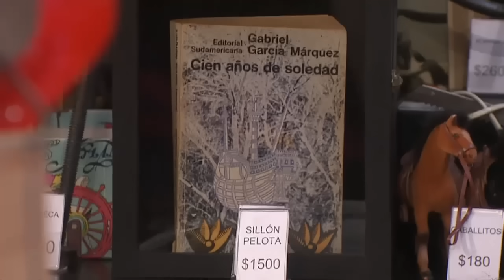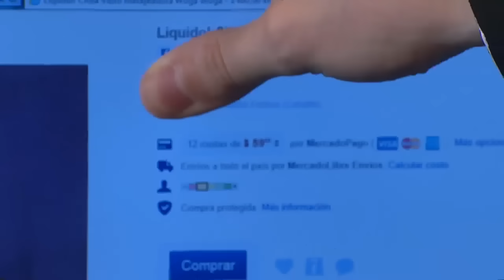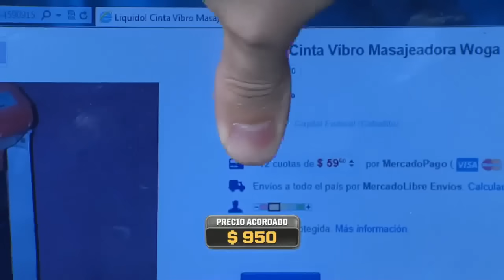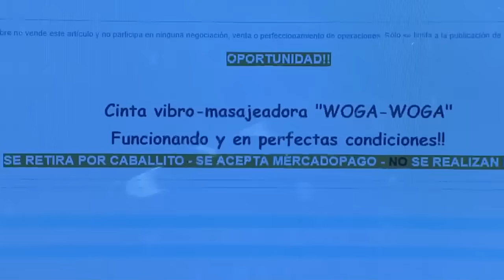A todo o nada 2013 - Las azafatas probaron el vibromasajeador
En este divertido juego donde los participantes de A todo o nada negocian con Guido Kaczka el precio de los productos que traen para vender, Néstor trajo un antiguo vibromasajeador y todos se animaron a probarlo.

Ernesto llegó al estudio de A todo o nada con un extraño artefacto: un vibromasajeador. El primero en animarse a probarlo fue Guido Kaczka, luego siguieron Barby Franco, el Rasta y Sofi González. "Es muy fuerte, me quema", se quejó una de las azafatas. Sin embargo, el conductor quiso comprarlo y le ofreció $950 al participante.